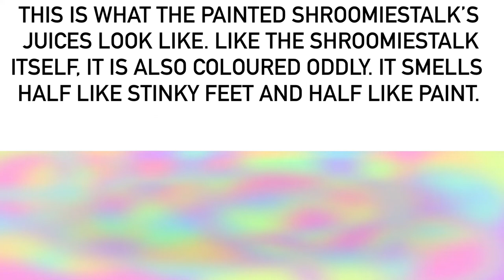The Juice Of A Painted Shroomiestalk’s Insides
For @MrMenFan677.
Even the juices are coloured strangely, like the Shroomiestalk it came from.